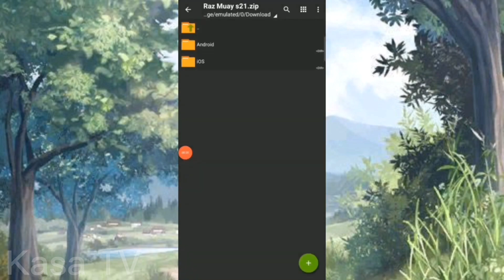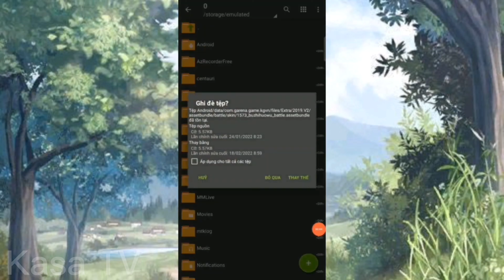Hướng Dẫn MOD 50 Skin Liên Quân Có Hiệu Ứng Mới Nhất Mùa 23 Phiên Bản Rừng Nguyên Sinh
0:00 Bắt Đầu
0:11 Review Skin
4:36 Cách Cài Mod

CRE : Minh Phụng Official
Thumbnail & video: người ae FuuGM

Hiệu ứng : CÓ
Biến về : CÓ
Âm thanh: CÓ
Test: CÓ
Like video chưa : Chưa =(

DANH SÁCH SKIN
Nakroth Thứ Nguyên Vệ Thần
Airi Bích Hải Thánh Nữ
Tel'Annas Tân Niên Vệ Thần
Tulen Thần Sứ STL.79
Violet Vợ Người Ta
Raz Muay Thái
Lauriel Thiên Sứ Chiến Tranh
Ryoma Ultraman
Richter Susanoo
Veera Kimono
Veres Kimono
Hayate Tử Thần Vũ trụ
Yorn Long Thần Soái
Yan Tanjiro
Keera Nezuko
Murad Zenitsu
Errol Genos
Krixi Tatsumaki
Allain Kirito V2
Butterfly Asuna V2
Eleu Sứ Giả Tận Thế
Quilen Đặc Công Mãng Xà
Natalya Nghiệp Hoả Yêu Hậu
Xem Video Để Biết Thêm...

Từ khóa tìm kiếm :
kulit mod
mod skin liên quân phiên bản rừng nguyên sinh
liên quân
kasa tv
jintv